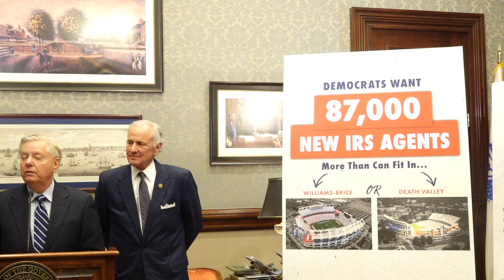Press Conference with Senator Lindsey Graham on "Inflation Reduction Act"